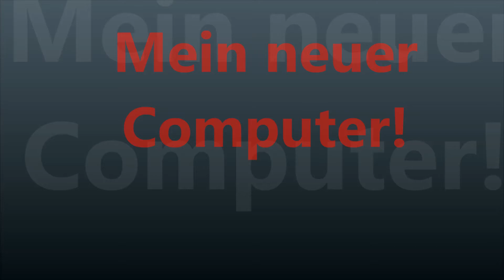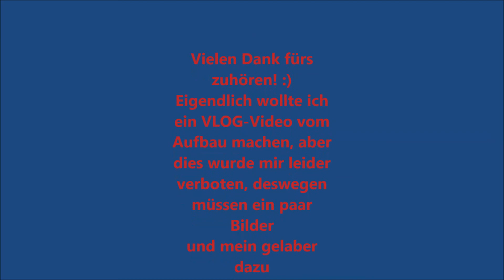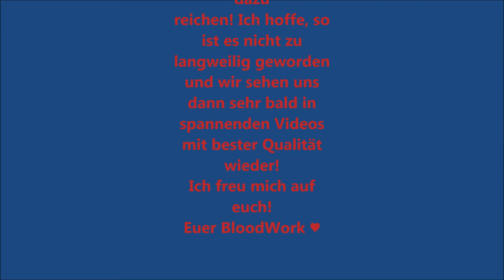Info-Video - Neuer PC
Ich habe einen neuen PC und diese Info möchte ich meinen Zuschauern, nämlich EUCH natürlich nciht vorenthalten, da ihr ja auch davon profitiert! Deswegen habe ich dieses kleine Infovideo für euch zusammengestellt! :)
Ich hoffe ich freut euch drüber!
Hier wie versprochen ein paar Daten von meinem PC:

Intel Core i7 6700K 4x 4.00GHz So.1151 WOF
16GB Corsair Vengeance LPX
6GB Gainward GeForce GTX 1060 Aktiv PCIe
be quiet! Dark Rock Pro 3 Tower Kühler
550 Watt Corsair CX Series CX550M Modular
Asus Z170 Pro Gaming Intel Z170 So.1151
250GB Samsung 960 Evo M.2 2280 NVMe
Nanoxia Deep Silence 1 Rev. B gedämmt Midi

So damit seid ihr auf dem neusten Stand bei mir und ich freue mich euch bald wieder in einem Video begrüßen zu dürfen! :)